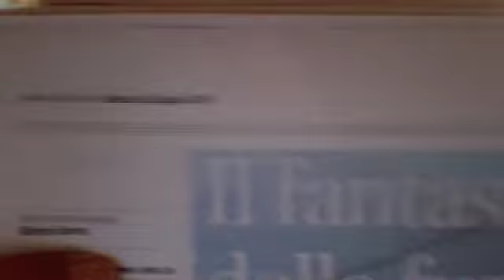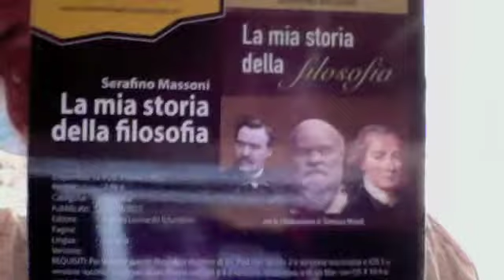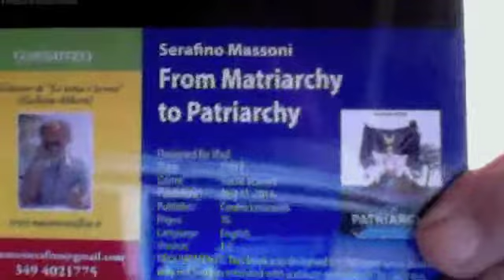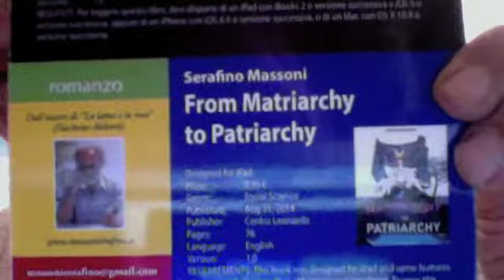ALBERT EINSTEIN FALLIMENTI MATRIMONIALI